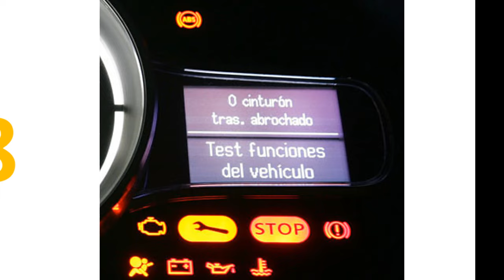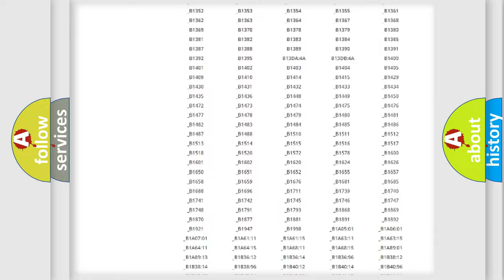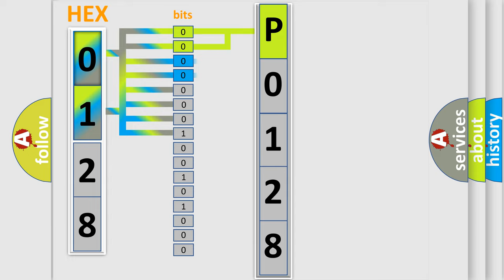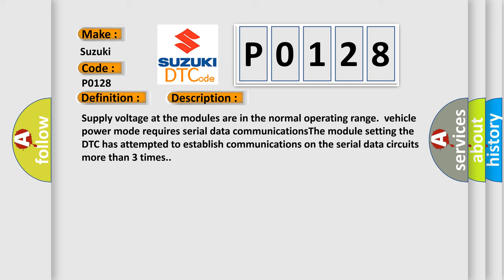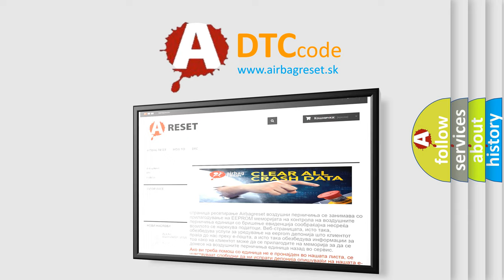DTC Suzuki P0128 Short Explanation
Contents:
0:21 Basic DTC analysis according to OBD2 protocol standard.
1:48 Insight into programming
2:58 A diagnostically understandable description of the Diagnostic Trouble Code
3:05 Basic error definition

Make:
Suzuki
Code:
P0128
Definition:
Controller Area Network (CAN) Bus Communication
Description:
Supply voltage at the modules are in the normal operating range.vehicle power mode requires serial data communicationsThe module setting the DTC has attempted to establish communications on the serial data circuits more than 3 times.